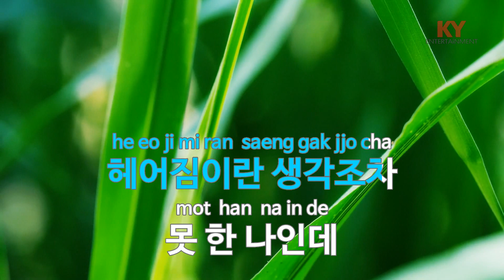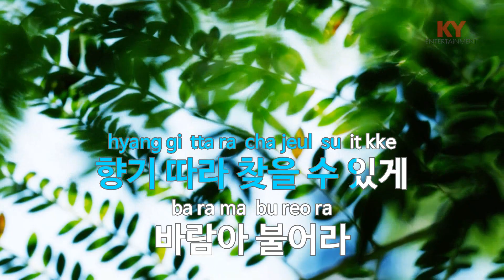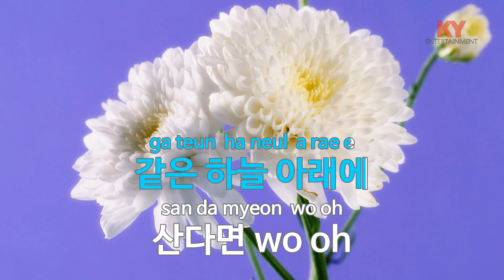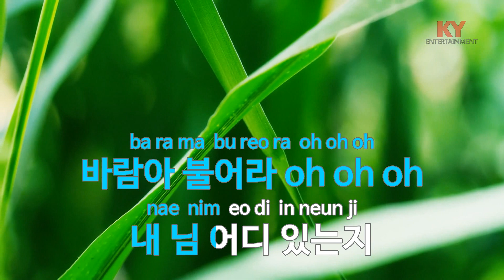[KY ENTERTAINMENT] 바람아 불어라 - 레드애플 (KY.47923) / KY Karaoke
★ 곡 정보 ★
번호 : 47923
제목 : 바람아 불어라
가수 : 레드애플
작사 : 조영수,안영민
작곡 : 조영수

Copyrightⓒkeumyoung